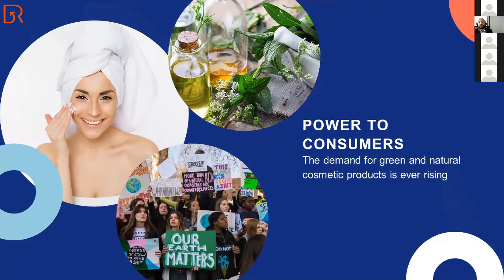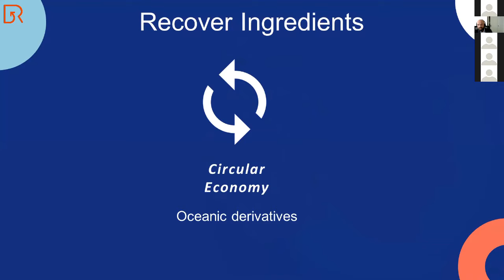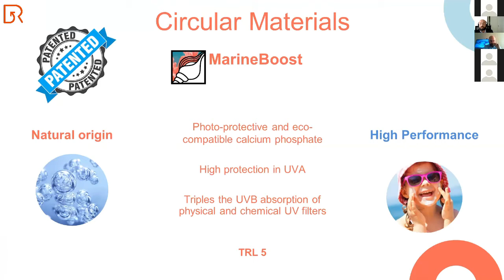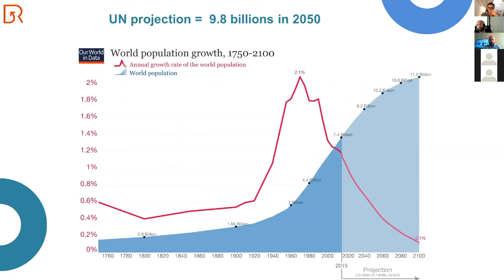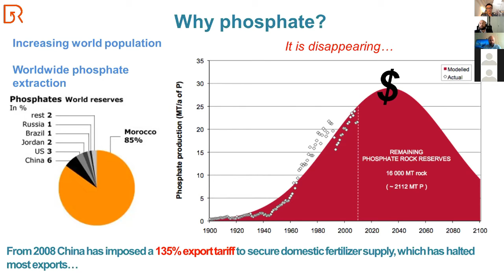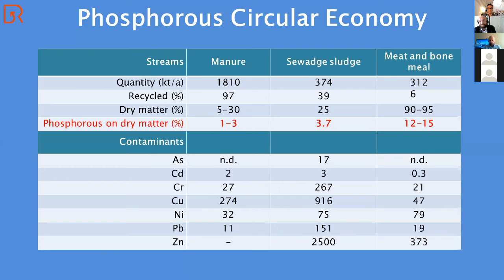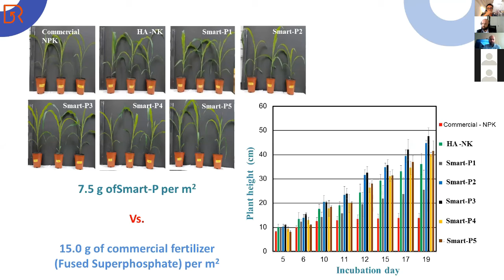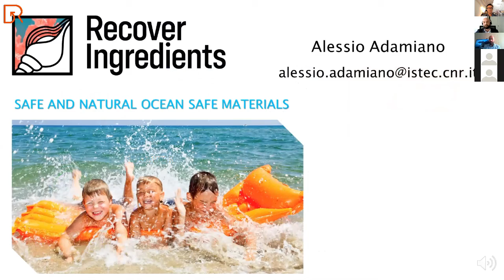Alessio Adamiano | ISTEC CNR - Recover Ingredients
Recover Ingredients is a start-up that converts food industry by-products from fisheries and slaughterhouses supply-chains into high added value materials for the production of innovative natural cosmetics and smart fertilizers for agriculture. All our products are produced by green processes and join high performances with top security standards for the safety of consumers and the environment. Cosmetics: Many chemicals in cosmetic products like synthetic polymers and UV-filters are flagged over health and environmental concerns by the Food and Drug Administration and the European Chemicals Agency. Due to the lack of effective natural alternatives, these chemicals are still largely used in everyday cosmetic products. Nowadays the replacement of these chemicals represents the main trend in the personal care market. We have tackled this issue by developing two ingredients: MarineBoost - An inorganic, coral-safe, non-nanometric biomineral extracted from fish bones with photo-protective and sun protection factor (SPF) boosting abilities. SeaPowder - An innovative cosmetic ingredient for technical use based on calcium carbonate extracted from the shells of marine organisms, able to replace synthetic polymers. Agriculture: The extensive mining of phosphate rocks and the large scale use of phosphates for agricultural purposes have depleted many of phosphorous natural supplies. The use of food residues as low-cost raw material represents an attractive alternative source of phosphorus for the production of plant fertilizers. Following a circular economy approach, we have developed Smart-P, a smart fertilizer produced by the combination of natural humic substances with bones mineral matrix that allows for the controlled release of plant nutrients (P and Ca) and for an efficient boost of crop growth. Greenhouse tests have proved that Smart-P can reduce the amount and treatment frequency of P fertilizer to 50% less than the currently recommended with conventional fertilizers.